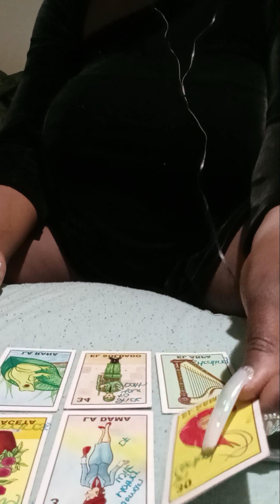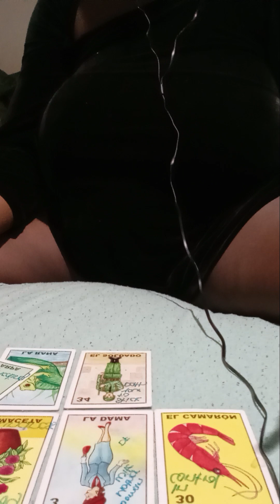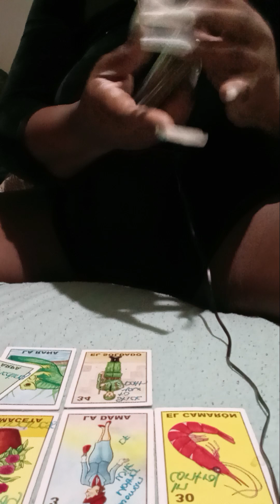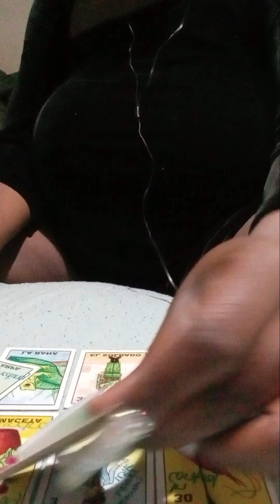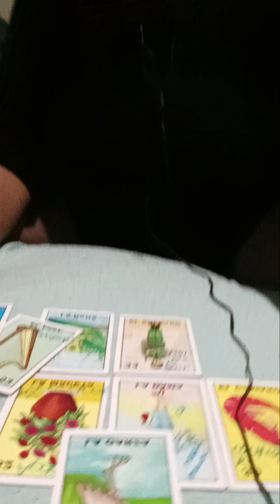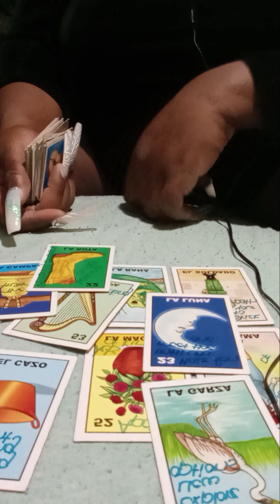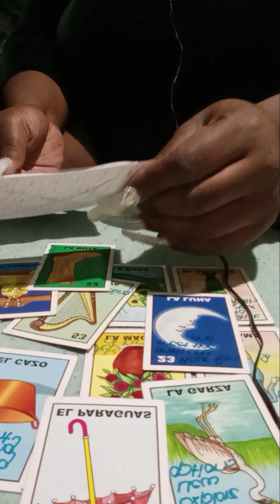Ask questions make them wait focus on you you can't help everybody